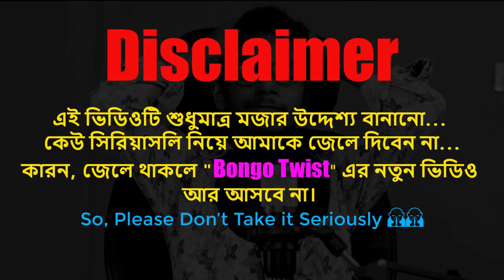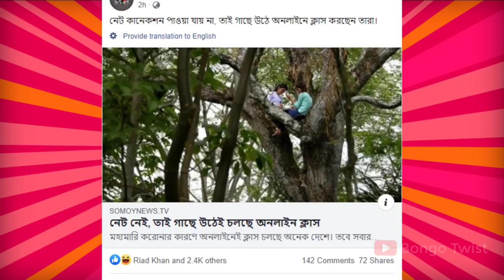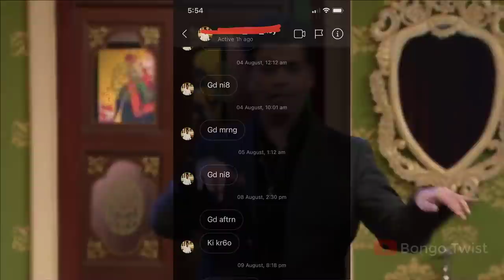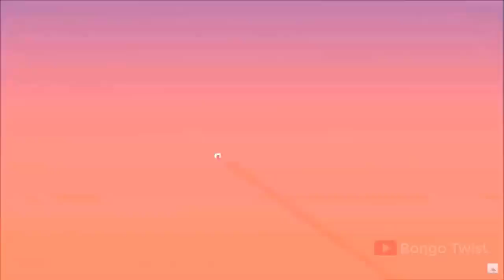Deshi Facebook er Babu Sonamoni (Part-02) || Bongo Twist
ANTI-PIRACY WARNING
This content's Copyright is reserved for BongoTwist. Legal action will be taken against those who violate the copyright of the following material presented!

💨💨Location➤ Bangladesh
💨💨Thumbnail Text➤ বাংলাদেশে দিন দিন ১৮+ বাবুর সংখ্যা বেড়ে যাচ্ছে

💨💨Video Title➤Deshi Facebook er Babu Sonamoni (Part-02) || Bongo Twist